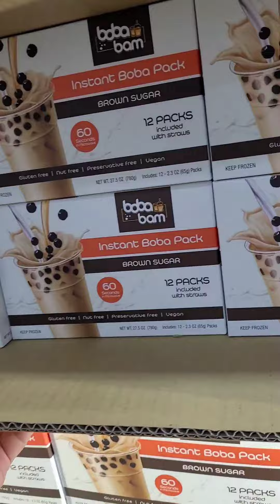Instant Boba from Costco | let's make Boba tea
I went to Costco  and I found this book a drink ready to mix..
our family  enjoyed  this a lot..